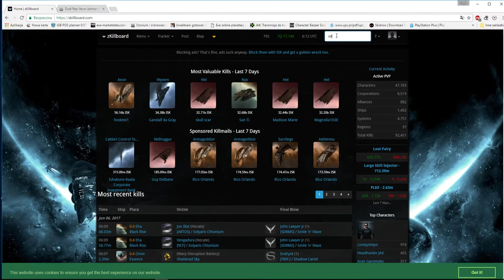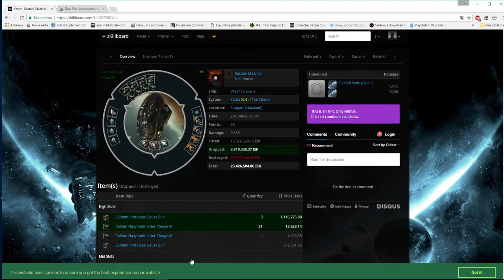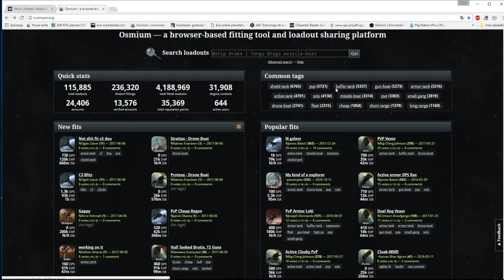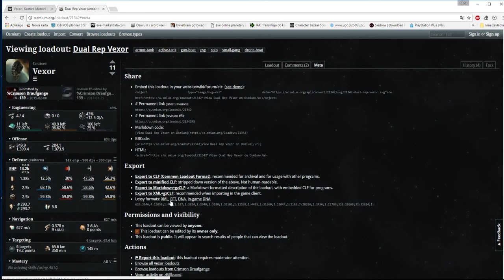Eve Online Nauka Fity